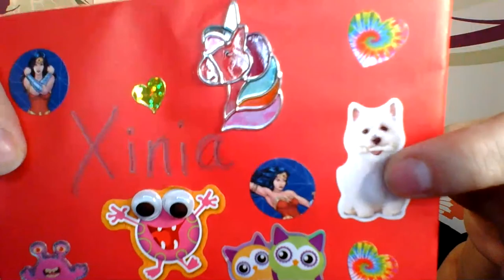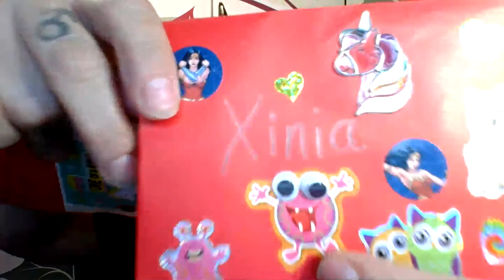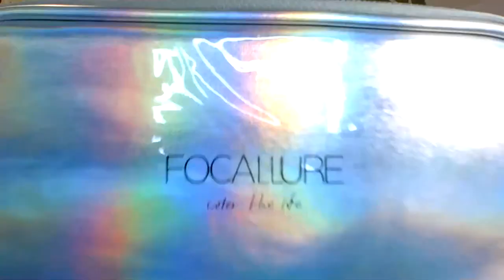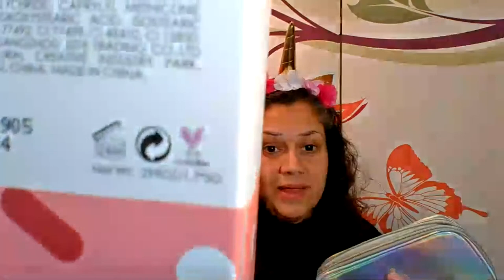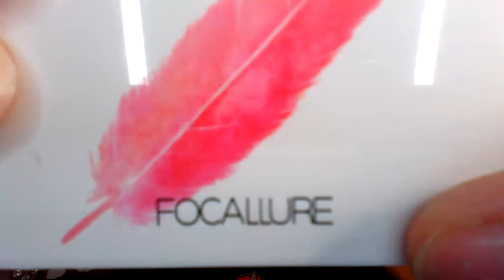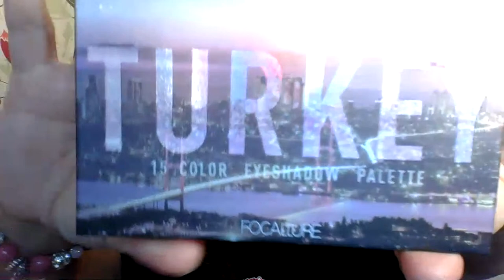Friendmail and Goodies